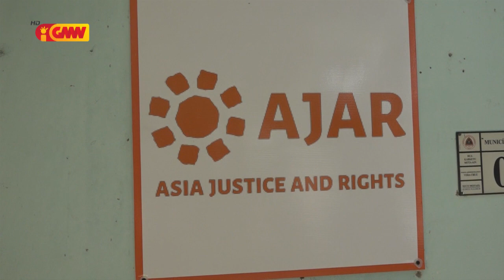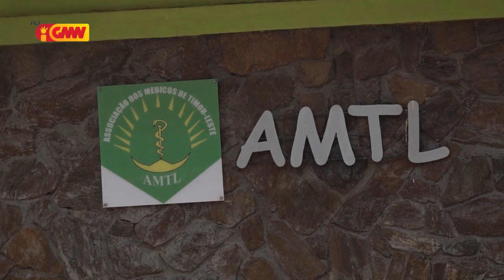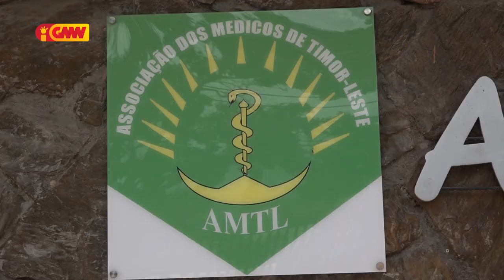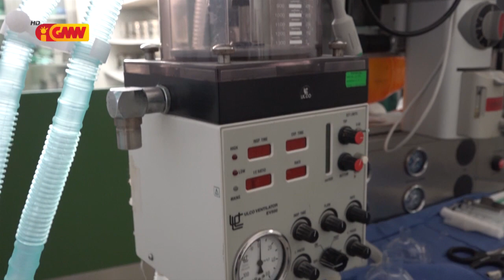Reportajem GMN " Rekursu Humanu Saude Timor Leste "